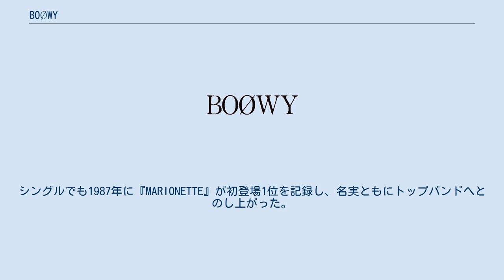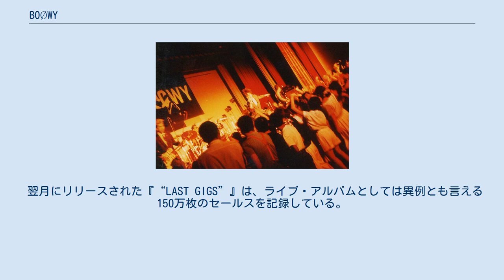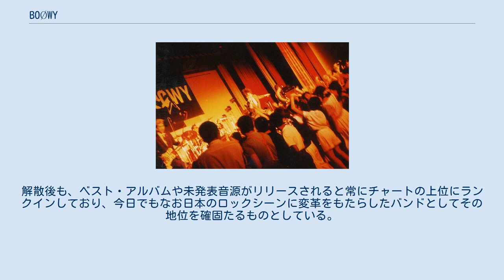BOØWY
バンドのロゴ。
複数あるが、このタイプが一番多く使用されている。
 BOØWY（ボウイ）は、日本のロックバンド。
1980年代に活躍。
1981年、群馬県高崎市出身の氷室京介、布袋寅泰、松井恒松を中心に東京で結成される。
初ライブ後に高橋まことが加入し、1982年に『MORAL』でレコードデビュー。
当初は6人編成だったが同年秋に2人が脱退し、以降は解散まで4人編成で活動する。
 8（エイト）ビートを基調としポップでありながらもシャープでエッジの効いた縦ノリのロックサウンドや、ジャン＝ポール・ゴルチエをステージ衣装に使用したり、逆立てたヘアースタイルなどの斬新なビジュアル等が多くの支持を集め、5thアルバム『BEAT EMOTION』と6thアルバム『PSYCHOPATH』は当時のロックバンドのアルバムとしては異例のミリオンセラーを記録した。
シングルでも1987年に『MARIONETTE』が初登場1位を記録し、名実ともにトップバンドへとのし上がった。
 しかし人気絶頂の最中の1987年12月24日に解散を宣言。
この突然の出来事は世間に大きな衝撃を与えた。
翌年1988年4月4日、5日に完成直後の東京ドームで行った『LAST GIGS』にてバンド活動に終止符を打つ。
9万枚以上用意されていたこのライブのチケットは僅か10分で完売、予約の電話が殺到した結果、文京区の電話回線がパンクするという事態も起こり、これら一連の流れからBOØWY（ボウイ）の人気は社会現象にまで発展した。
 翌月にリリースされた『“LAST GIGS”』は、ライブ・アルバムとしては異例とも言える150万枚のセールスを記録している。
また、フォトグラファー加藤正憲によって撮影された『“GIGS” JUST A HERO TOUR 1986』のジャケット写真は、BOØWY（ボウイ）を象徴する一枚として有名である。
 バンド名に含まれている∅（空集合）には、「どこにも属さない、誰にも似ていない」という意味を持たせている。
その音楽性やバンドスタイル、メディアをほとんど利用しない強気な姿勢、斬新なビジュアル、絶頂期での解散、後に起こるバンドブームの火付け役となり全国に数多くのロックキッズを生むなど、BOØWY（ボウイ）が及ぼした影響は絶大である。
解散後も、ベスト・アルバムや未発表音源がリリースされると常にチャートの上位にランクインしており、今日でもなお日本のロックシーンに変革をもたらしたバンドとしてその地位を確固たるものとしている。
 解散の理由について バンド側からの正式な解散理由は、解散から33年経った2021年現在でも発表されていない。
各メンバーが様々な状況が折り重なった結果だといったニュアンスの発言をしている。
 解散後について メンバー間の関わりがあるもののみを記載する。